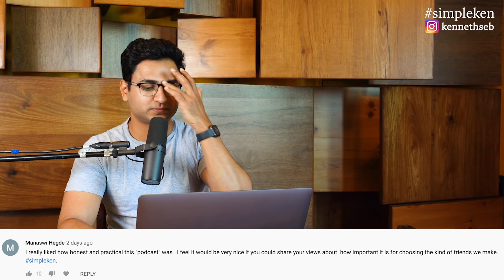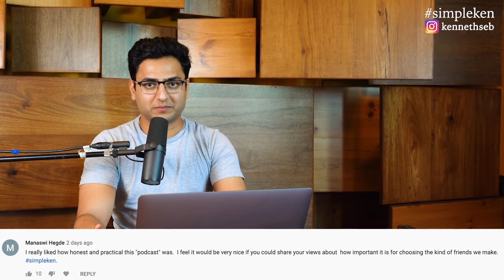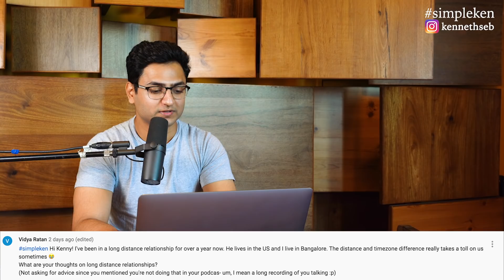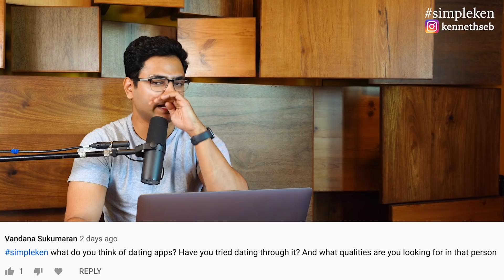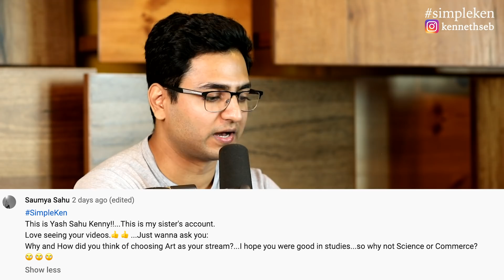Simple Ken Podcast | EP 3 - Processing Pain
Simple Ken is hosted by Kenny Sebastian, A stand up comedian known for his observational humour and quirky stage presence.

A simple podcast about tackling the weekly conflicts of a comedian.

A strictly "no advice" podcast.

I know processing pain is a very heavy episode name but it is what it is. Most of the questions you ask me are related to dealing with pain in one way or the other. From the pain of distance in relationships, your close trusted friends turning out to be toxic and the eventuality of every relationship ending makes for a pretty heavy episode. I also discuss what really happened in the interview I did with Sonam Kapoor for social media star with Janice. All that and more juicy details this week. Thanks for all the lovely questions.

Tweet/Youtube/ Instagram your questions and discuss whats on the episode using the hashtag simpleken.

Simple Ken is available on all major podcasts platforms for free including Apple Podcasts, Google Podcasts, Spotify, Stitcher, Gaana, Saavn and Soundcloud.